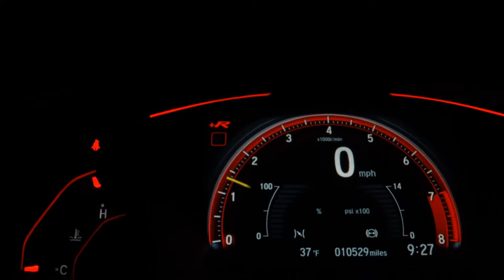FUSCA 1.6 - 1984 - Mauá/SP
VOLKSWAGEN FUSCA - 1984 - Mauá/SP

Aceita Troca, PREÇO ANUNCIADO PARA PAGAMENTO À VISTA - Temos a Melhor avaliação do seu usado na troca - Compramos seu veículo - Fazemos troca com troco, venha nos fazer uma visita e conhecer nosso estoque. Trabalhamos com veículos 100% periciados e aprovados. *Reservamos o direito de corrigir possíveis erros de digitação.

Dados do Veículo
Veículo: VOLKSWAGEN / FUSCA 1.6 8V
Ano: 1984/1984
Combustível: ETANOL
Portas: 2 PORTAS
Câmbio: Manual
Cor: BEGE
KM: 860.622